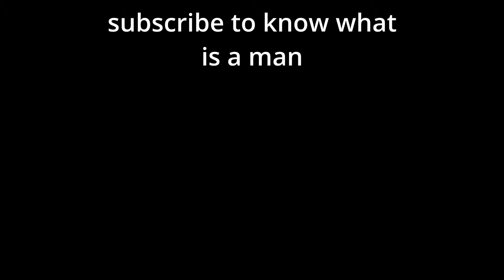How Good Is Dracula The Dark Lord? | Dead By Daylight Castlevania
Sorry for no uploads in a while